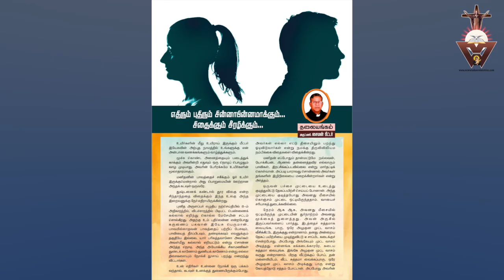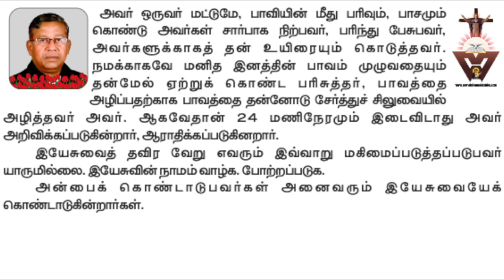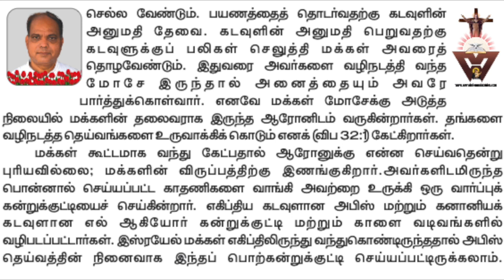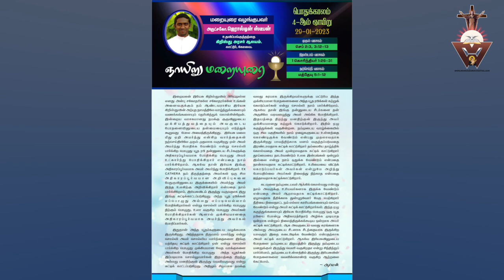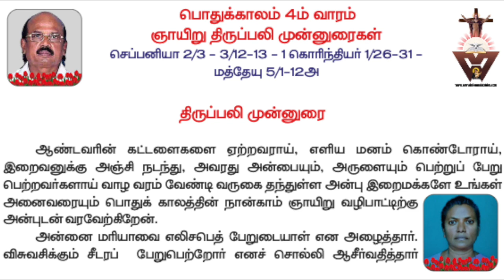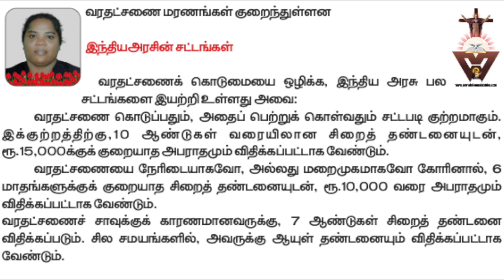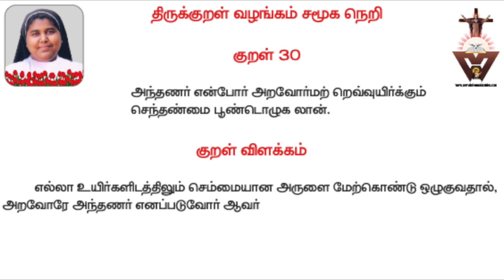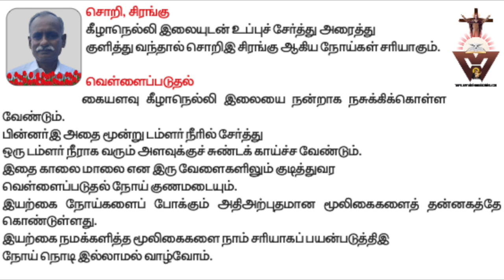| Gnana Oli | Opposites Ruins | Golden Calf - a Curse | Homily 4th Sunday | Kural 30 | Law of Dowry|